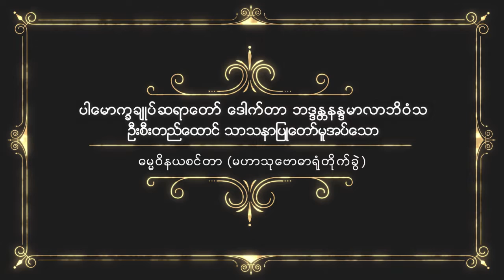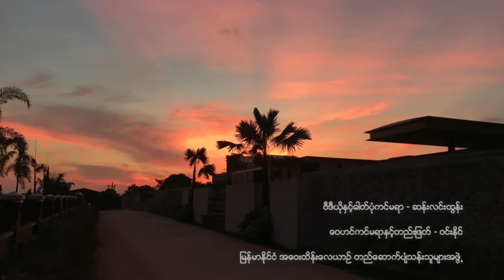ပညာသင်ကိုရင်လေးများ၏ ကြည်ညိုဖွယ်ရာတစ်နေ့တာ 05 Extra and Bonus 720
This is an extra and bonus part of 7 main parts we arrange to keep documentary records for Dhamma Vinaya Center, Hlegu, Yangon Div.